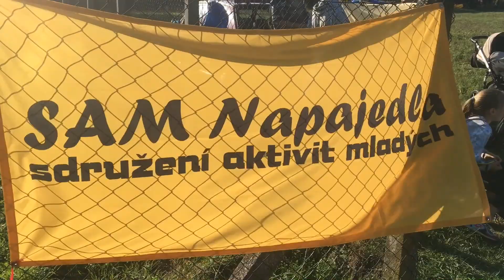DRAKIÁDA NAPAJEDLA 2018